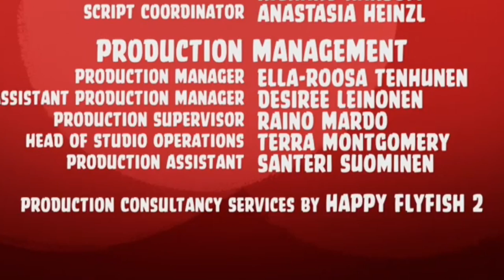Angry Birds Toons Season 1 | Hog Roast | S1 E24 1080p Cartoons 2017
Hog Roast

A pig with a chef hat is cooking shish kebabs when the kebabs catch on fire. A fire alarm goes off in the station and Foreman Pig and Minion Pigs get ready to put out the fire. Then they ride out to the pig's backyard. The pigs on the truck hit the grill which bumps into a birdhouse. The birdhouse catches on fire. They pull out the hose, but after a while, it stops squirting. Then the pigs discover that Foreman Pig is sitting on the hose. A blast of water hits the birdhouse which shoots into another pig's house while that pig is taking a shower. The pig screams and runs to the window where the fire piggies see her. Three pigs jump onto the ladder, but the truck flips over and they fly into the house. The three pigs get up and see that one of the pigs' helmet is on fire. The other pigs scream, while the other pig does not notice. They all run up the stairs. The first two go to the shower pig, but the third runs in and trips on a bar of soap. The pig flies out of the window and lands on the ground. The other piggies jump onto a trampoline and land in three different spots causing the whole city to catch on fire. The remaining pigs sit around a small patch of fire while the pig with a chef hat suggests he cook his kebabs. After they cook for a while, is started to rain. The Shower Pig eats it, and they all enjoy it among a burnt, lifeless pig city.

Here you will find everything about Angry birds and their eternal enemies - the Pigs. See playlists: Angry Birds Toons Season 1, 2, 3, AngryBirds, Stella, Piggy Tales, Piggi Tales: Pigs at work and Piggy Tales Third Act S3.